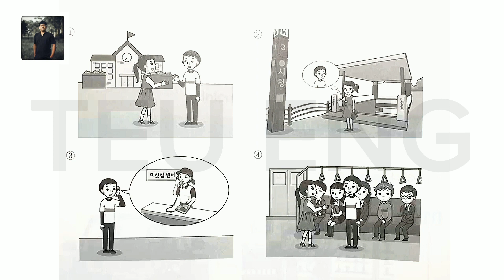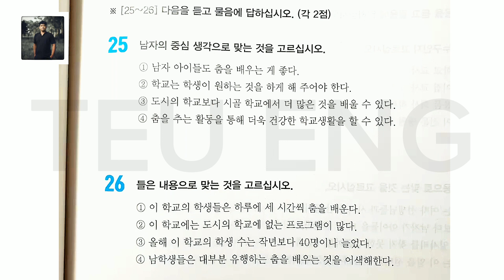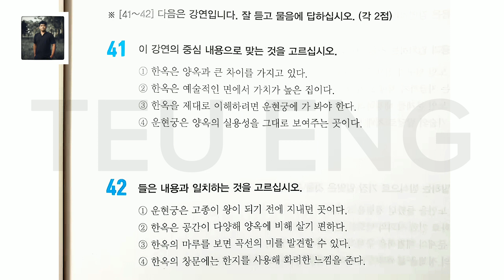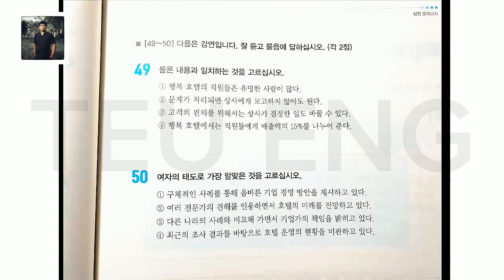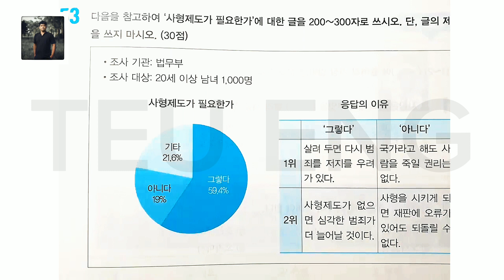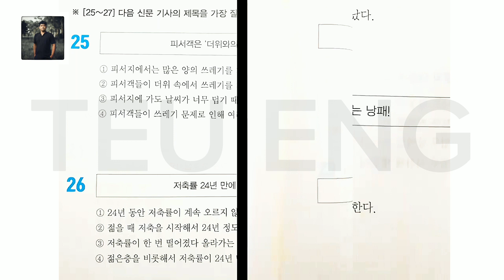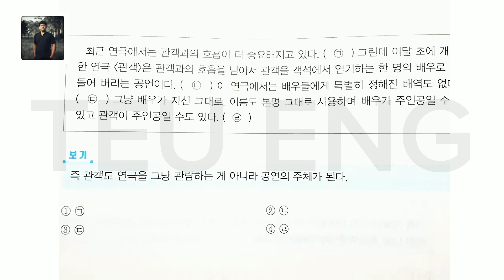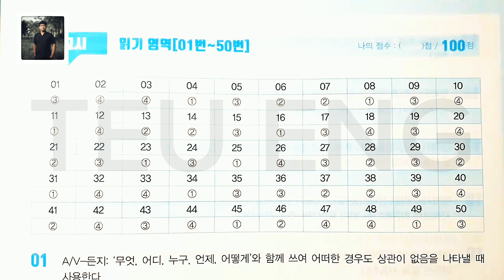1회 한국어 능력 시험 토픽 한 번에 통과하기 (듣기)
សូមផ្ដល់ការលើកចិត្តបន្តិចបន្តួចតាមរយៈ
Give a little encouragement through
ABA: 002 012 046 TEU ENG
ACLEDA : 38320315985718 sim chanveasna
WIG: 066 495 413 TEU ENG
អាចទំនាក់ទំនងតាមលេខខាងក្រោម
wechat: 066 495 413